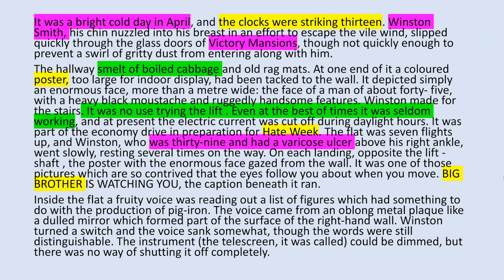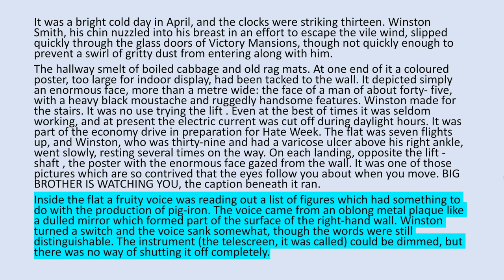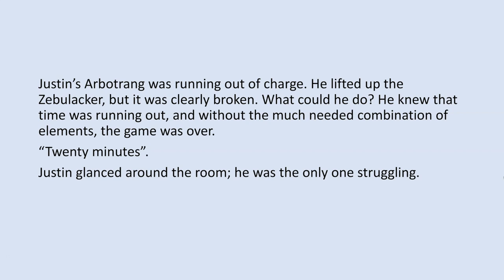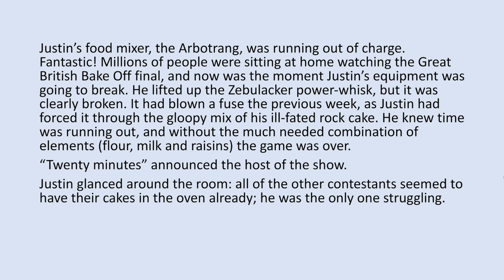Learning From the Best: Don't Lose the Reader!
Today we look at the opening of George Orwell's '1984'.